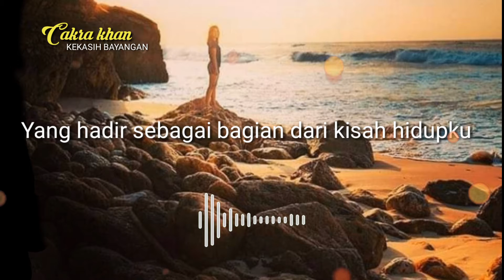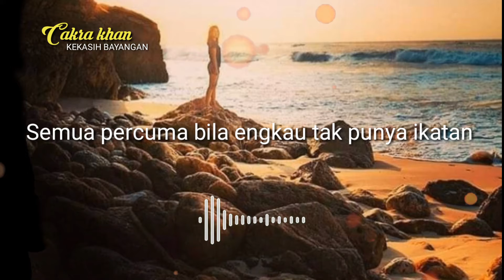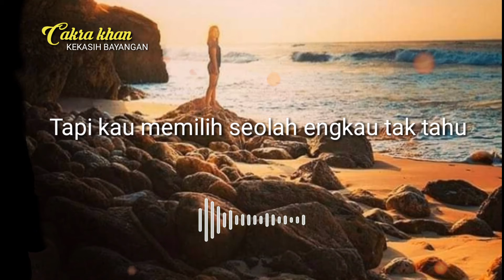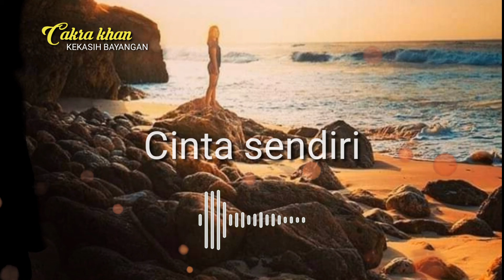Kekasih Bayangan - Cakra Khan || music dan liric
kekasih bayangan  -  cakra khan

Padamu pemilik hati yang tak pernah ku miliki
Yang hadir sebagai bagian dari kisah hidupku
Engkau aku cinta dengan segenap rasa di hati
Slalu ku mencoba menjadi seperti yang engkau minta

Aku tahu engkau sebenarnya tahu
Tapi kau memilih seolah engkau tak tahu
Kau sembunyikan rasa cintaku
Di balik topeng persahabatanmu yang palsu

Kau jadikan aku kekasih bayangan
Untuk menemani saat kau merasa sepi
Bertahun lamanya kujalani kisah cinta sendiri

Mungkin memang benar
Cinta itu tak lagi berharga
Semua percuma bila engkau tak punya ikatan

Cinta sendiri

Oh aku tahu engkau sebenarnya tahu

Cinta sendiri